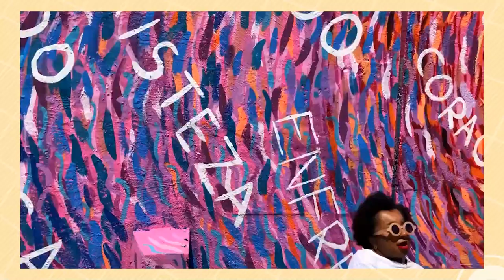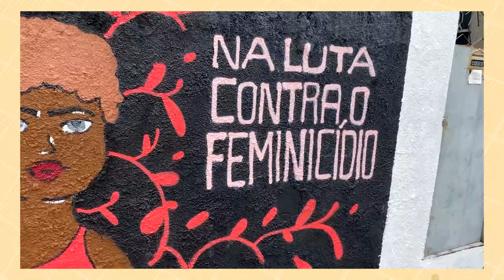Agenda Cultural - 24/08/23